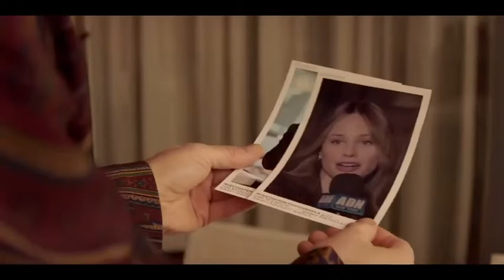PRODIGAL SON SEASON 2 - "RETURNS IN APRIL" TRAILER